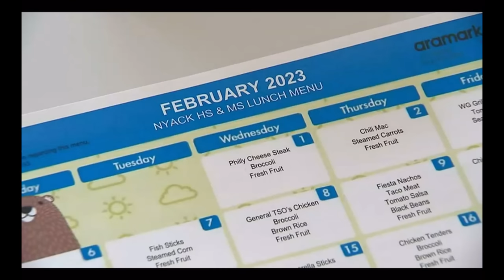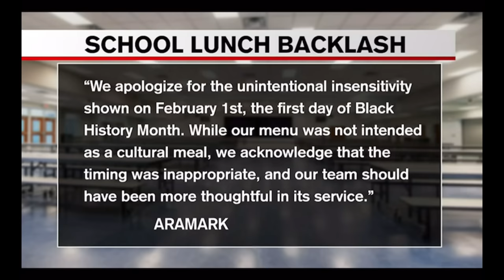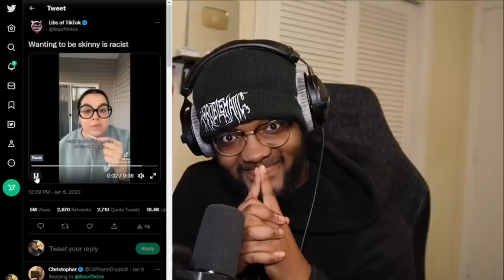The Blacks Will Be Fed Watermelon & Chicken During Black History Month